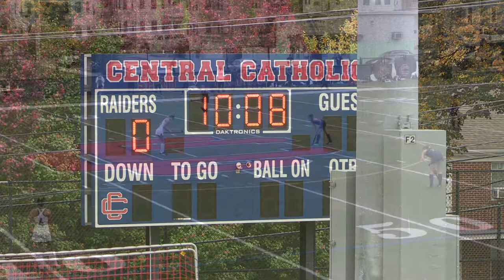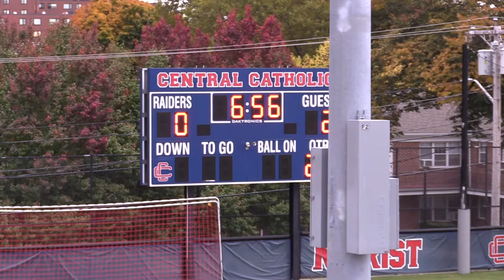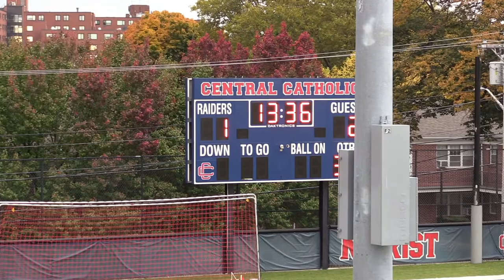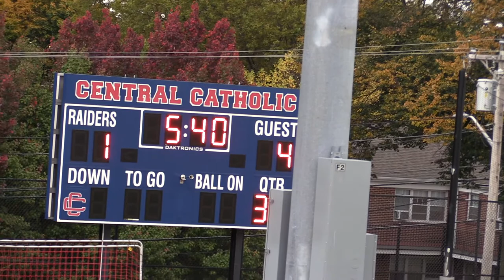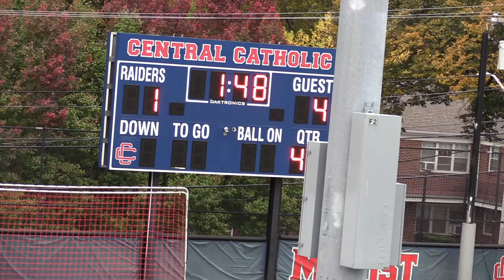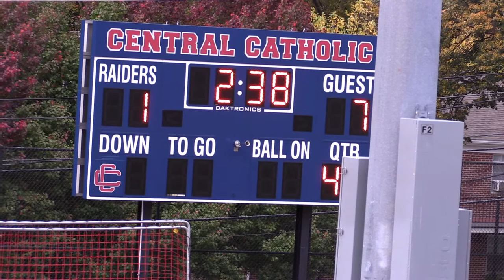2020 Andover High Field Hockey vs Central Catholic 10 24 20